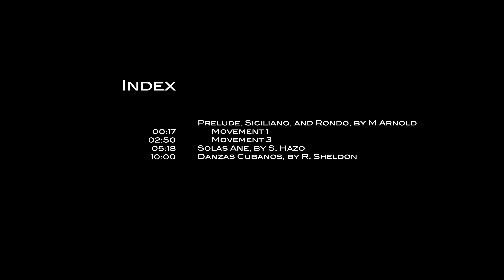18-Dec-2018, Hall High Concert Band, Winter Concert Program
Recorded and produced for review and learning by the student musicians. For a higher quality (4k) and always most up-to-date version of this video, please